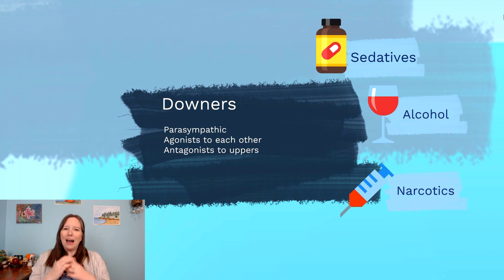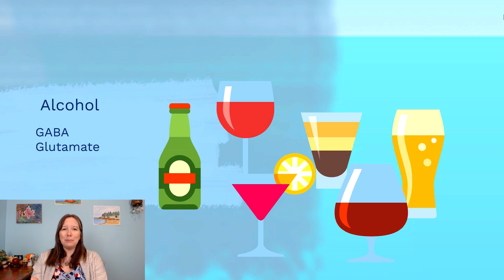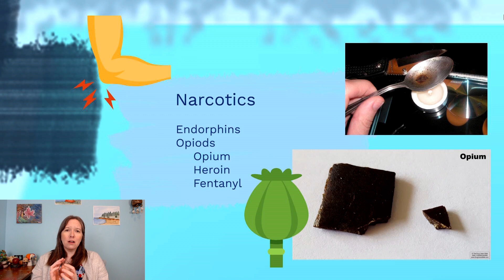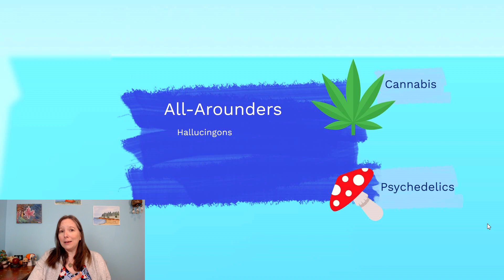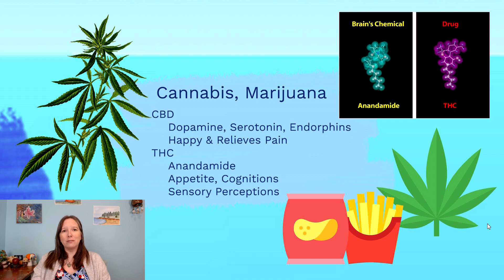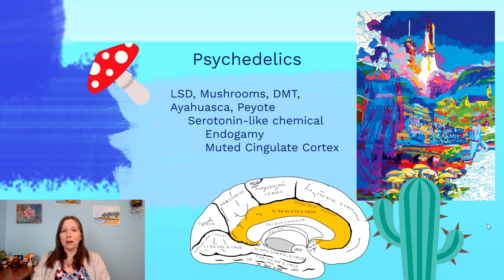Psychedelics: Intro Psychology, Consciousness #9